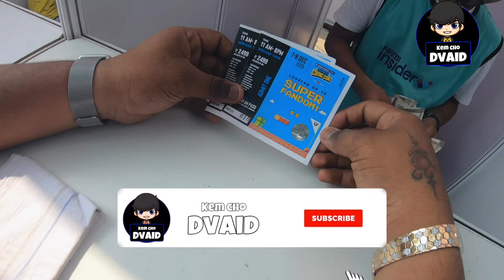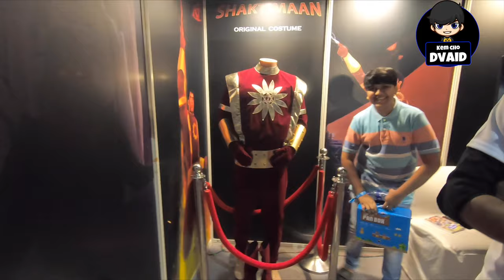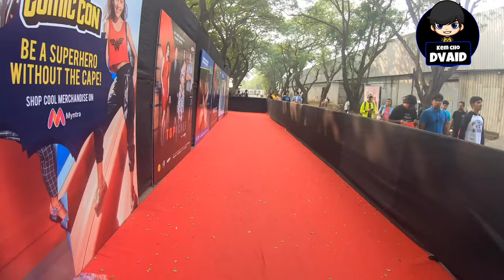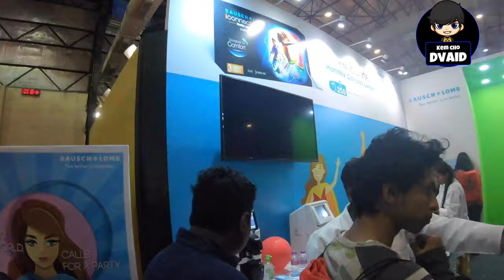Mumbai Comic Con 2019 | Dvaid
Insta id